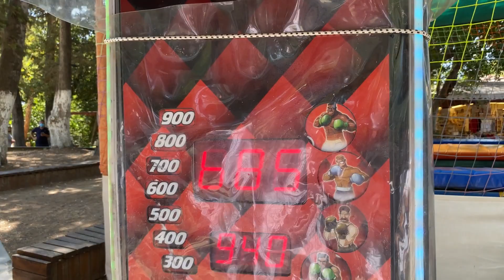Hiko Baba Antalya’da Bir Gün Vlog